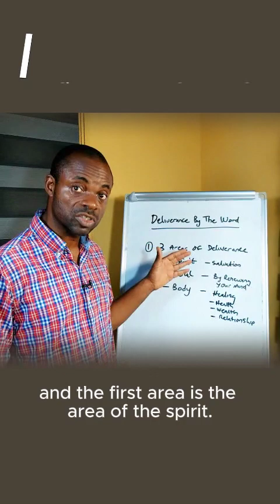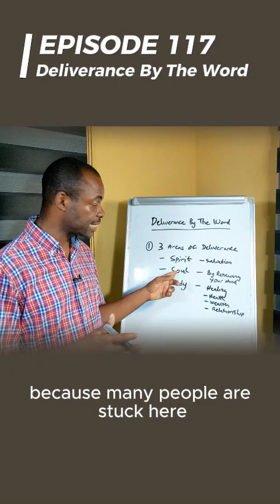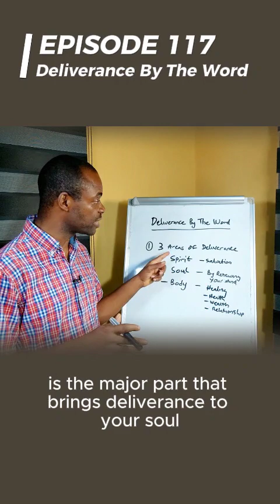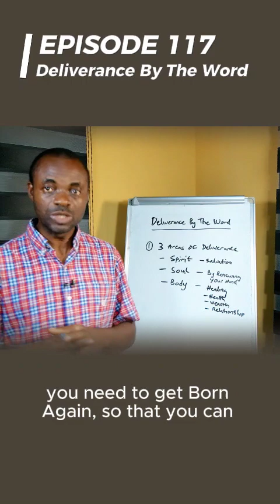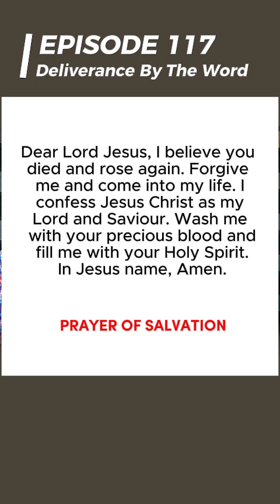Episode 117: Deliverance By The Word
Deliverance By The Word